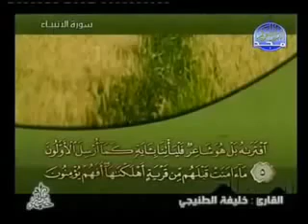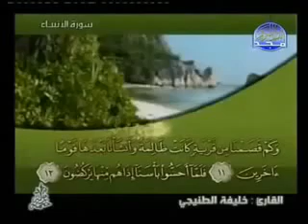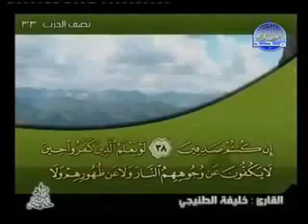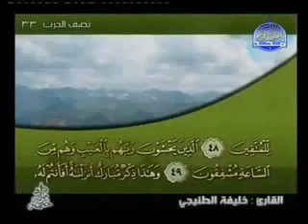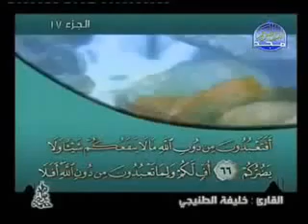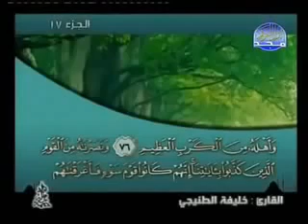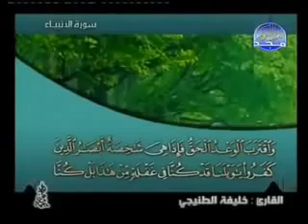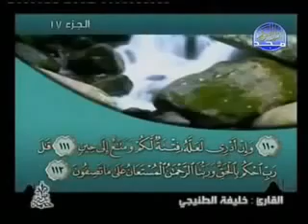21 سورة الأنبياء كاملة الشيخ القارئ خليفة الطنيجي Khalifa Altunaiji